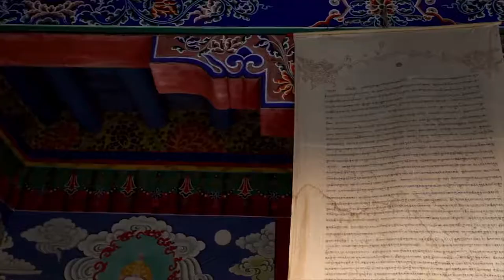Field study trip to Northern India: a student's perspective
Provides a student's perspective of a Northern India field study trip which looked at the ethics and sustainability of ecotourism.